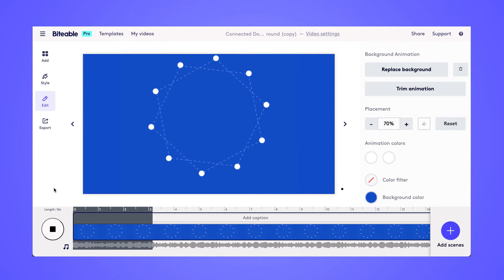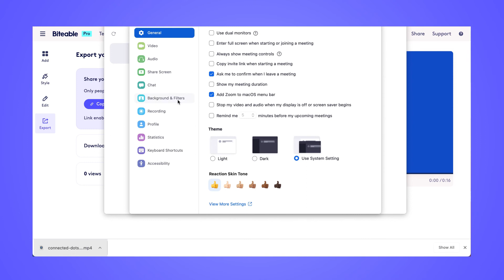How to make and upload custom Zoom backgrounds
Learn how to add a custom background to your Zoom calls, whether that’s an image or a video. Plus, find out how to make your very own custom background video using Biteable. Try it for yourself

00:00 Intro to Zoom backgrounds
00:43 Zoom background specs
01:08 Add a custom background to Zoom
02:39 Where to find more templates

Biteable is a remote-first company, so we get what it’s like to host meetings at home. Sometimes you don't want to share everything with your team, or you want to inject a little fun or whimsy into your next meeting.

Custom backgrounds are quick and easy to add (when you know how). Use Biteable to make custom animated backgrounds in a snap and be the apple of your coworkers’ eyes in your next meeting.

In this video, we explain everything from getting an image or video for your Zoom background, through to specs (1280x720 is the recommended resolution for images, and 1080p is the recommended resolution for videos), and where you can change backgrounds in your Zoom settings.

Hint: To add your shiny new custom background, go to Zoom settings → Backgrounds → and Filters  “plus” symbol.

After watching this brief tutorial, you’ll be able to create and add a custom Zoom video background to your next online meeting. You’ll be able to teach your team how to do it, as well.